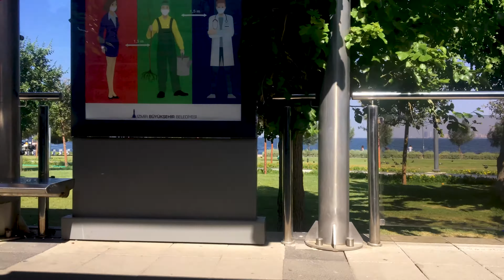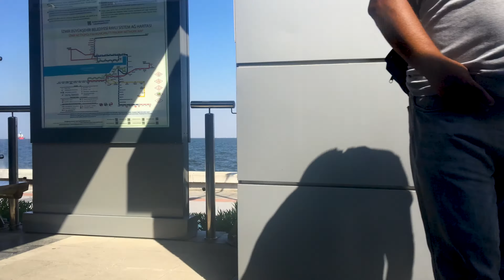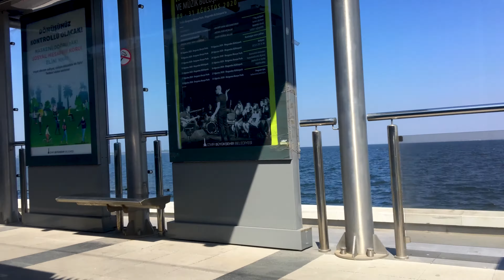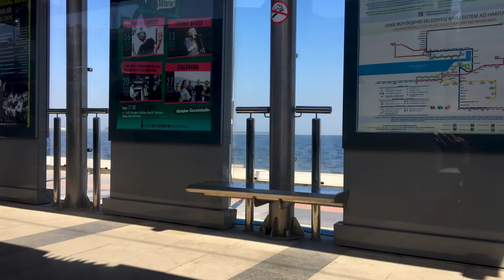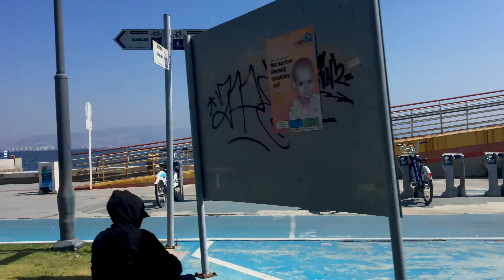🚈 İzmir Tramvay Yolculuğu - Tramİzmir 4k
Diğer İzmir videolarıma kanalımdan erişebilirsiniz.
iyi seyirler...

İzmir için trend aramalar:
izmir marşı,
izmirli,
izmir bombası,
izmir köfte,
izmirli taylan,
izmirli erco,
izmirli volkan,
izmir bombası asmr,
izmir alsancak,
izmir atatürk lisesi,
izmir anket,
izmir alaçatı,
izmir akp,
izmir arena,
izmir aliağa,
izmir akvaryum,
izmir ak parti,
izmir atom,
izmir benim van benim,
izmir bornova,
izmir buca,
izmir bit pazarı,
izmir bayraklı,
izmir boyozu,
izmir bilir ya,
izmir big band,
izmir marşı b,
izmir chp,
izmir clup,
izmir cup
Tramİzmir.
izmir canlı,
izmir club,
izmir çeşme,
izmir cumhur ittifakı mitingi,
izmir çiğli,
izmir çimentepe,
izmir çamdibi,
izmir çevirme,
izmir çiftetellisi,
izmir çeşme alaçatı,
izmir çiftetelli,
izmir çatışma,
izmir bombası ç,
izmir marşı ç,
izmir deprem,
izmir dağları,
izmir dikili,
izmir doğal yaşam parkı,
izmir düğün,
izmir demokrasi üniversitesi,
izmir damla,
izmir dans,
8 d izmir marşı,
izmirin d,
tdsf izmir d klas,
la ville d'izmir en turquie,
izmir eski foça,
izmir ege,
izmir erdoğan,
izmir eşrefpaşa,
izmir efes,
izmir efe,
izmir ege üniversitesi,
izmir evlilik teklifi,
izmir egzoz,
dasma e izmirit,
izmir 5 e 5,
izmir e sorduk,
izmir e doğru,
izmir e gavur diyeni,
izmir e değer,
izmir e düşen ufo,
izmir e giriş,
izmir e hoşgeldiniz,
izmir e taşınmak,
izmir fuar,
izmir fen lisesi,
izmir freestyle,
izmir foça,
izmir fuarı,
izmir fuar lunapark,
izmir festival,
izmir fuar goril,
izmir fuar ufo,
izmir fuar gondol,
tcdd izmir,
izmir f tipi cezaevi,
izmir kırıklar f tipi cezaevi,
izmir metro f altay,
izmir gecesi,
izmir geceleri,
izmir gaziemir,
izmir gezisi
izmir güzelbahçe,
izmir gültepe,
izmir gurme,
izmir marşı g,
izmir hava durumu,
izmir hayvanat bahçesi,
izmir havası,
izmir haberleri,
izmir harmandalı,
izmir halayı,
izmir halk oyunları,
izmir havalimanı,
izmir hamburger,
izmir ışıkkent,
izmir ışılay saygın güzel sanatlar lisesi,
izmir ılıca,
izmir ıldır,
izmir ışıkkent koleji,
izmir ışıkkent hayvan barınağı,
izmir ışık kilisesi,
izmir ılıksu askeri kamp,
izmir ışıkkent ayakkabıcılar sitesi,
izmir ılıca plajı,
izmir iktisat kongresi,
izmir izmir,
izmir için iftar vakti,
izmir istanbul,
izmir için imsak vakti,
izmir izban,
izmir için çal,
izmir ilçeleri,
izmir izmir marşı,
izmir jandarma,
izmir jean festivali,
izmir judo,
izmir jean fest,
izmir justin bieber,
izmir jason,
izmir jeotermal,
izmir josephine,
izmir jandarma komando eğitimi,
izmir köftesi,
izmir kızı,
izmir kordon,
izmir kumru,
izmir karşıyaka,
izmir konak,
izmir kadifekale,
izmir kitap fuarı,
izmir lunapark,
izmir lokması,
izmir lokma,
izmir lunapark ufo,
izmir limontepe,
izmir lisesi,
izmir limanı,
izmir lokma tarifi,
izmir lise,
izmir liseleri,
m izmir gemisi nerede,
m class izmir,
m ince izmir mitingi,
izmir narlıdere,
izmir nevruz,
izmir narlıdere yemin töreni 2019,
izmir nergiz izban,
izmir nevruz 2019,
izmir narlıdere istihkam okulu,
izmir narkotik,
izmir marşı,
izmir optimum,
izmir otogar,
izmir ortak miting,
izmir oyun havası,
izmir otelleri,
izmir operasyon,
izmir oy,
izmir otoban,
izmir otobüs,
izmir orkestra,
o ses izmir marşı,
o zaman izmir gelsin,
o ses izmirli,
o türküler izmir,
o gün izmir'de olduğunu,
izmir ödemiş,
izmir özdere,
izmir örnekköy,
izmir öğrenci,
izmir örnekköy roman düğünleri,
izmir ödemiş hava durumu,
izmir ömer 2019,
izmir özel harekat,
izmir park,
izmir poligon,
izmir pavyon,
izmir pınarbaşı,
izmir projeleri,
izmir polis,
izmir plaj,
izmir paten,
izmir protez saç,
izmir roman,
izmir rap,
izmir roman havası,
izmir roman düğünleri,
izmir romanları,
izmir roman düğünleri 2019,
izmir roman düğünü,
izmir remix,
izmir röportaj,
izmir reklamı,
izmir marşı r,
dope izmir r&b club,
izmirli ömer r,
izmir seçim,
izmir söğüş,
izmir suikasti,
izmir saat kulesi,
izmir seferihisar,
izmir selçuk,
izmir sokakları,
izmir seçim şarkısı,
izmir seçim kutlamaları,
izmir sahil,
izmir marşı s,
izmir şarkısı,
izmir şırdan,
izmir şirince,
izmir şivesi,
izmir şehir hastanesi,
izmir şehri,
izmir şirinyer,
izmir şiiri,
izmir tepecik,
izmir tanıtım,
izmir tsunami,
izmir torbalı,
izmir türküleri,
izmir tire,
izmir türküsü,
izmir teleferik,
izmir taylan,
izmir tv,
izmir urla,
izmir u12 cup,
izmir u12 cup 2019,
izmir uçan halı,
izmir uzunada,
izmir ucuz ayakkabı,
izmir uzaylı,
izmir uzay kampı,
izmir ulukent,
izmir ulaşım,
izmir üniversitesi,
izmir ülkü ocakları,
izmir üniversiteleri,
izmir üçyol,
izmir üniversite,
izmir ürkmez,
izmir üzümü,
izmir üçkuyular,
dokuz eylül ü. (izmir),
izmir vlog,
izmir vine,
izmir vapur,
izmir volkan,
izmir valisi,
izmir yanıyor,
izmir yemekleri,
izmir yerel seçim,